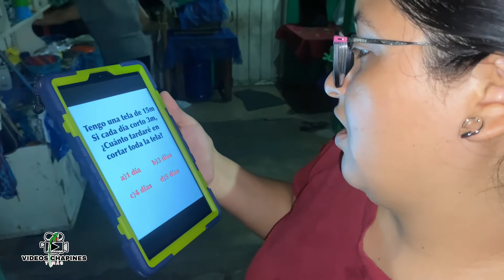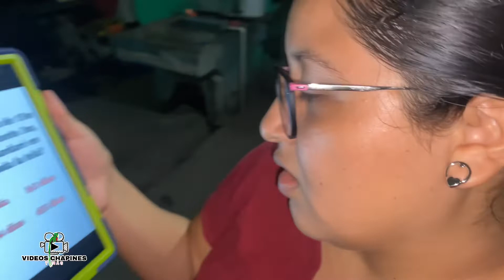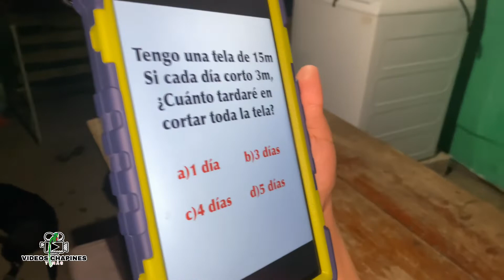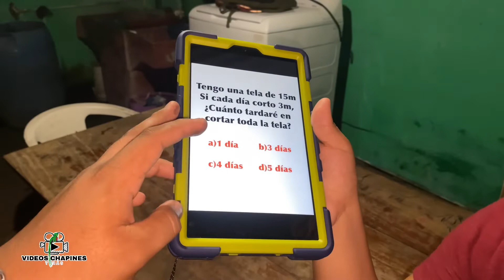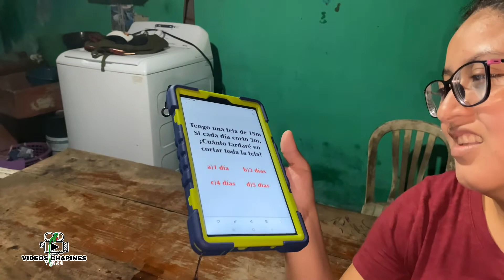Greicy Se Ganó una sopa 🍜 Instantánea 😅 Videos Chapines y Más